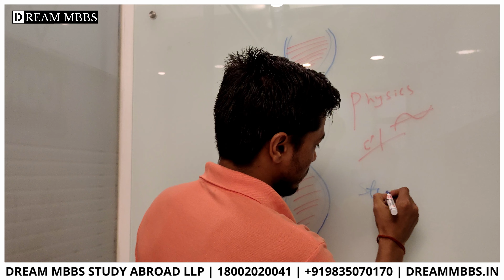Why MBBS abroad? My complete journey by Dr. Rishaw Raj | DREAM MBBS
Do many people think why Indian students choose abroad as a destination for their higher medical education? What motivates them to take such a step when they have to face criticism and various issues?
Well, Dr. Rishaw has explained it well in this video. Watch, enjoy and understand the root cause of the migration of thousands of Indian students abroad.